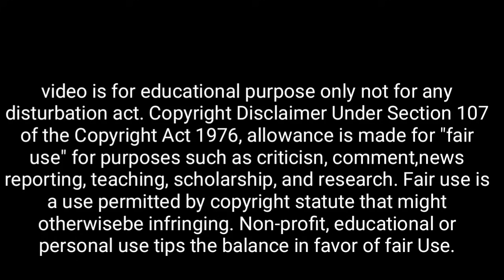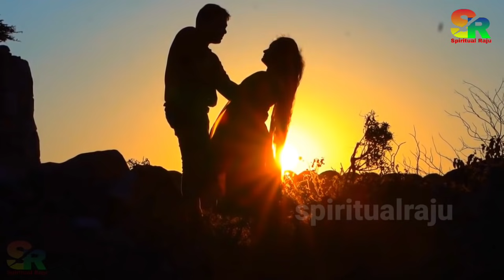দুর্গাপূজোয় মহিলাদের ৫ টি ভুলে পুরো পরিবার ভিখারী হয়ে যায়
👉 যাদের অল্পতেই চোখে জল আসে দুর্গা পূজোতে তাদের সাথে এগুলো ঘটবেই

👉 দুর্গা পূজোতে ভুলেও খাবেন না এই ফল

👉 দুর্গাপূজোয় সকালে উঠে এই শব্দ মুখে আনলেই কোটিপতি

👉 অষ্টমীতে এই টোটকা করলেই কোটিপতি